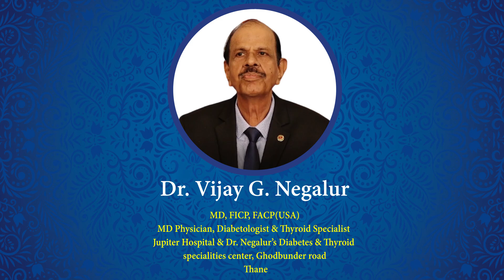Understanding Diabetes: Expert Tips from mumbai Renowned Doctors.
@Dr. Vijay G. Negalur, @Dr. Anand S. Bhave, @Dr. (Mrs.) Shashi C. Singh, and @Dr. (Mrs.) Seema A. Bagri" on @Zee24Taas  on August 11, 2024, starting at 2:30 p.m
Program guide positions: tatasky - 1259, airtel - 538, d2h - 763, dish TV - 1251, Sun Direct – 685

 "3 Cs" of Smart Diabetes Management
Consistency: Stick to regular meal times and exercise routines.
Control: Track our glucose levels and adjust accordingly.
Connection: Engage with support groups, healthcare providers, or friends who understand diabetes.